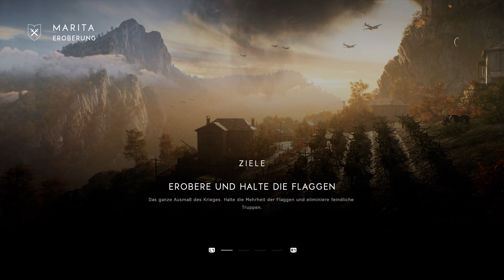KEIN SUPPORT für Battlefield 5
Battlefield 5 PS4 Gameplay (Let's Play) auf Deutsch/German von GameAlchemist

Meine größten Fans:
jannick G

Battlefield 5 ist an sich ein wirklich gutes Spiel geworden... nach einem Jahr.
Da ist es umso schlimmer, dass DICE keinerlei Ressourcen mehr für dieses Spiel einsetzen wird.
Das letzte Update kommt im Sommer diesen Jahres und vielleicht wird es das bieten, was sich die meisten wünschen.
Die russische Geschichte mit Maps.
Aber glaubt ihr das wirklich?
Ich denke nicht...